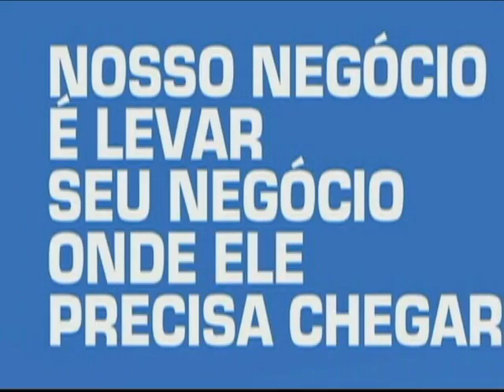Interview - Professora Francisca Campos - 26082013